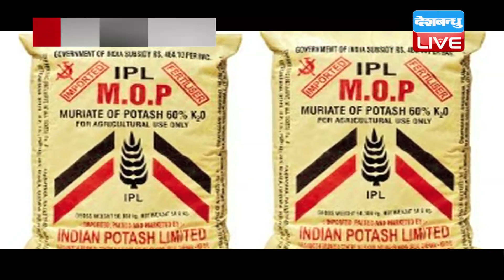Ashok Gehlot के भाई के ठिकानों पर ED की छापेमारी | Agrasen Gehlot के कई ठिकानों पर छापेमारी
Gehlot के भाई के ठिकानों पर ED की छापेमारी | Agrasen Gehlot के कई ठिकानों पर छापेमारी